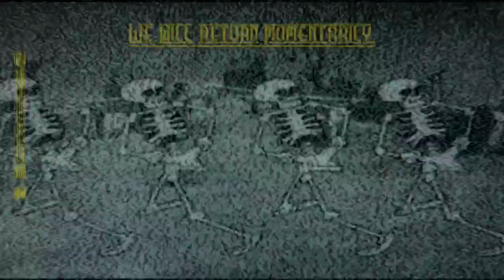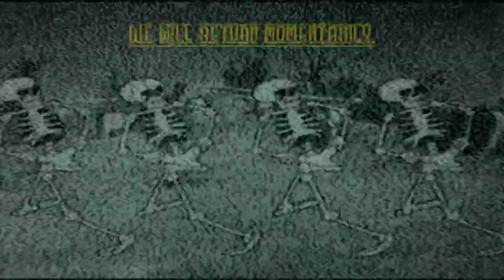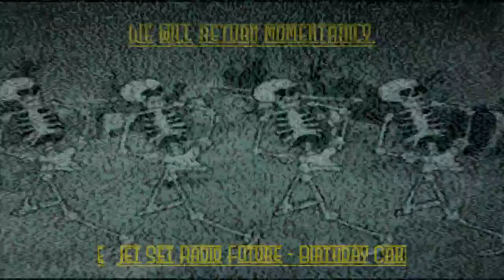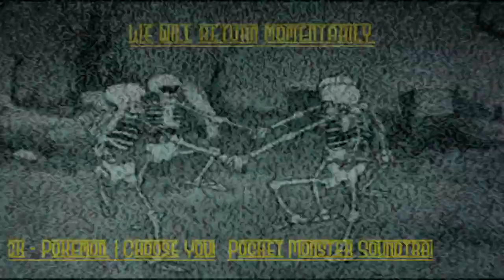Casual Day Act 2: Friends & Blight (Part 3)